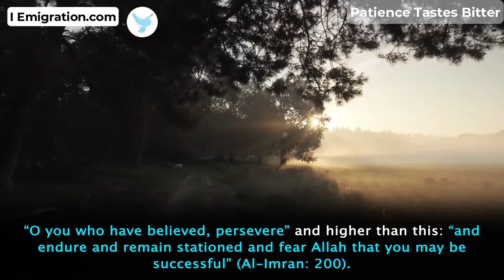Patience Tastes Bitter